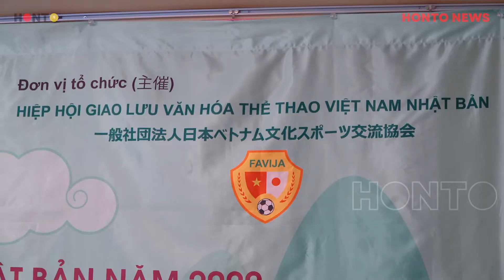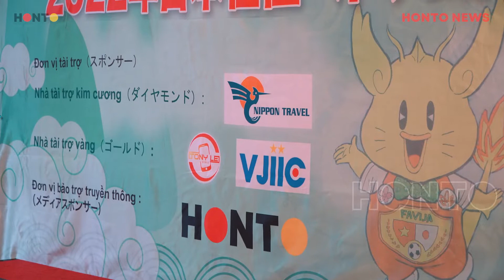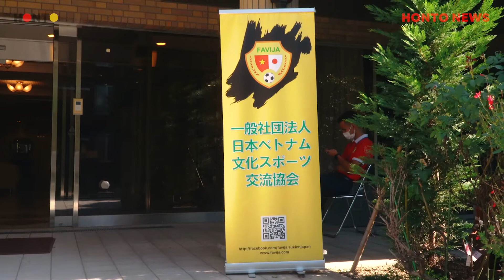Nhìn lại vòng chung kết cuộc thi hùng biện tiếng Nhật FAVIJA 2022 | HONTO NEWS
Nhìn lại VÒNG CHUNG KẾT cuộc thi hùng biện tiếng Nhật FAVIJA 2022

“Cuộc thi hùng biện tiếng Nhật người Việt Nam tại Nhật Bản  năm 2022” được tổ chức vào ngày 2/10 tại Đại sứ quán Việt Nam tại Nhật Bản (Tokyo) đã khép lại với nhiều bài dự thi xuất sắc đến từ những bạn trẻ có niềm đam mê học hỏi và mong muốn phát huy năng lực tiếng Nhật của mình.

Cuộc thi hứa hẹn sẽ quay trở lại trong tương lai để tiếp tục mang đến một sân chơi lành mạnh, bổ ích cho cộng đồng Việt Nam tại Nhật Bản.